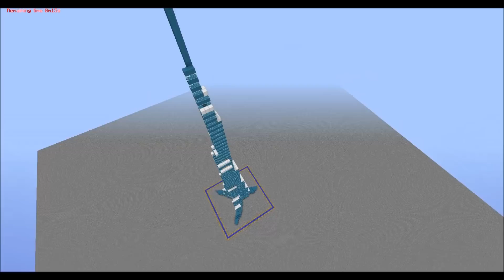Minecraft Speedbuild - Burj Khalifa [HD+] [16x] [Download]